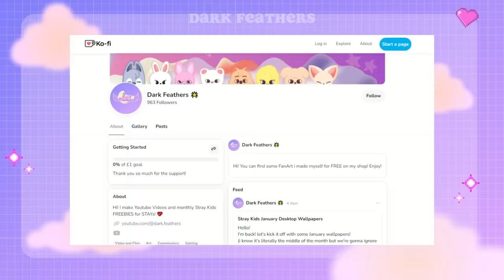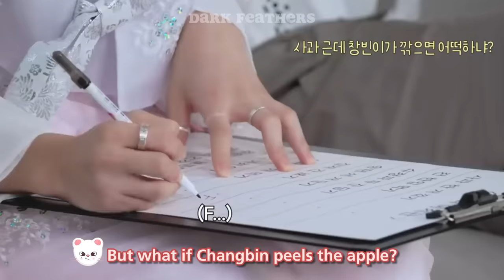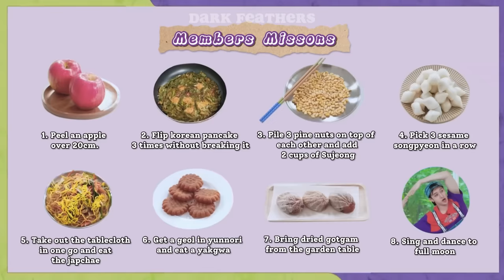SKZ Family is ✨messier✨ than any reality TV show (SKZ Family Returns) #1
Finally i'm back! I was o busy and had major difficulties with my pc but at last i finished editing this video! it too way longer than it ever needed to but it's alright, i'll try my best to continue posting for you guys.
You can now find all the SKZ CODE episodes edited on my playlist called "SKZ CODE"

if you guys have any requests please leave them in the comments !

˚˖𓍢ִ໋🌷͙֒✧˚. 𝐌𝐎𝐑𝐄 𝐒𝐓𝐑𝐀𝐘 𝐊𝐈𝐃𝐒 𝐅𝐑𝐄𝐄𝐁𝐈𝐄𝐒 𝐀𝐓

🎁ENJOY STRAY KIDS OUTFITS HERE!

Colors:  ✧ ˚ 　· 　　 .
Seungmin: Purple.
Lee Know: Pink.
Hyunjin: Red.
Felix: Light Blue.
I.N/Jeongin: Orange.
Changbin: Green.
Han: Yellow.
Bang Chan: Dark Blue.

*✧･ﾟ: *✧･ﾟ:*✧･ﾟ: *✧･ﾟ:*✧･ﾟ: *✧･ﾟ:
─── ☆ Tags ☆ ───